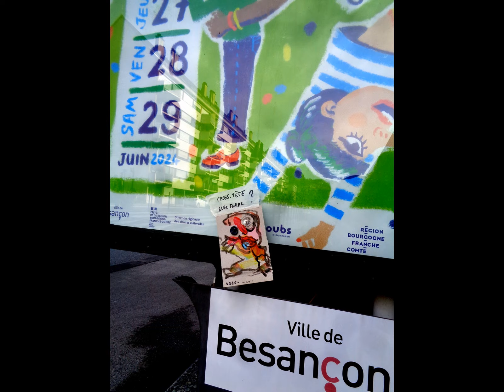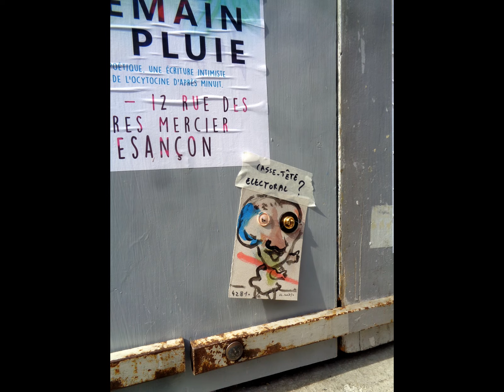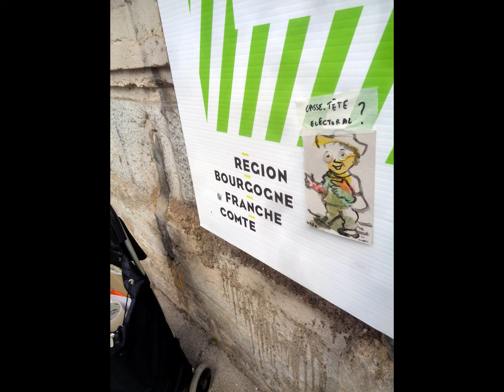les élections des Foutons dans les rues de Besançon ?...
Casse-tête électoral ou comment choisir son Fouton ?
l'asile des Foutons du Gentil Godjo